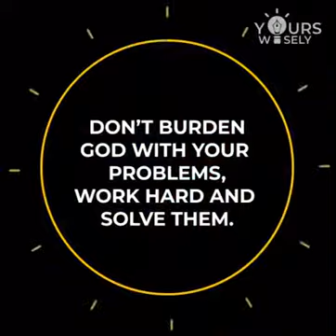We Created the problems so, we need to stop them